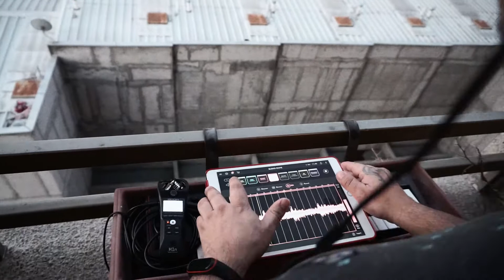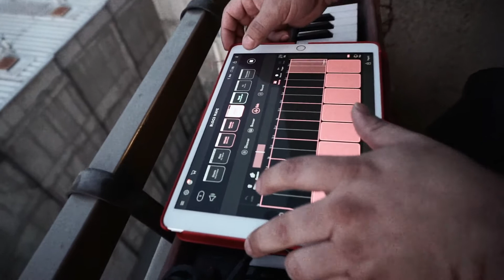Funky Jam using loops in the iPad with Blocs Wave by Ampify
Blocs Wave it's such a great tool in order to create fast music ideas in the iPad and the iPhone. I started this as an experiment and I thought that I had to make a video with it. Hope you like it!!

Gear:
- Guitar Yamaha Pacifica 112 Modified
- Fender Deluxe Drive Pickups (Neck and Middle)
- Seymour Duncan JB Pickup(Bridge)
- Launchkey Mini MK3 Midi Controller
- iPad Air 2019
- Iphone 7
- Gopro Hero5
- Sony a5100
- Zoom H1N 2018

Thanks!!!